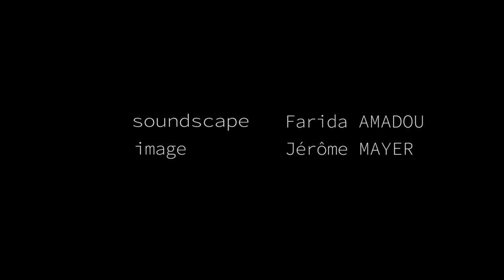"00_31_48_21" de Farida Amadou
Performance improvisée à la basse électrique.

Réaliser dans le cadre du RIAM Festival 17 avec le soutien de SHAPE Platform et de Créative Europe
filmed by Jérôme Mayer
2021